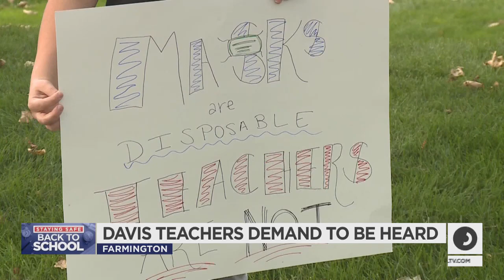Teachers, Parents Concerned After Davis School District Shifts To In-Person Learning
Teachers, faculty, parents and students demonstrated outside the Davis School District headquarters to show their frustration and concern after the board switched to in-person classes.